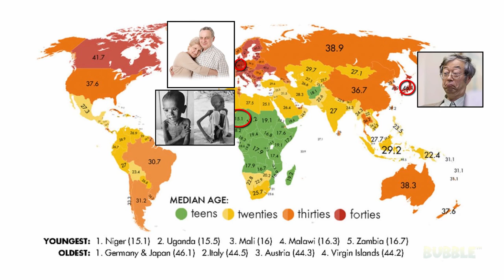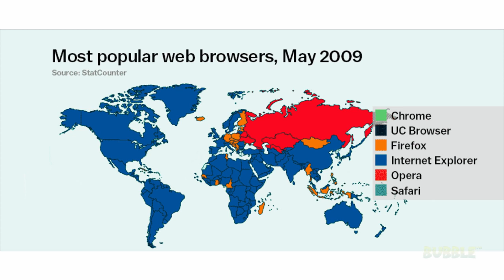Marri tv 10_УЛЕТНЫХ_ФАКТОВ_О_МИРЕ_В_КАР